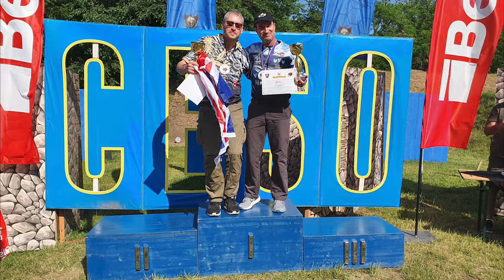CENTRAL EUROPEAN SHOTGUN OPEN (CESO) 2022- Ioannis Topalidis - Standard division.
Thanks!
Basic info:
• 51 years old
• Anesthesiologist by profession
• Joined practical shooting in 2017 - 5 President Medals since then
Distinctions:
• France IPSC Word Shoot Chateauroux 27th place overall Modified Division.
• France IPSC Word Shoot Chateauroux 5th place as a team Modified Division.
• Beretta Cup Italy 2018 2nd place as a team Modified Division.
• Hellenic National Championship 2019 1st overall Modified Division
• National Bulgari Shotgun Championship 2019 - 2
nd overall Modified Division.
• CESO 2019 2nd place as a team Modified Division.
• 6th Polish National IPSC Shotgun Championship 2021 3nd place overall and 1st place Senior
Standard Division.
• Hellas Great Shotgun 2021 3rd place overall and 1st place Senior Standard Division.
• Italian National Benelli Shotgun 2021 2nd place overall and 1st place Senior Standard Division.
Georgios Filippou
Basic info:
• 41 years old - Instructor for the Hellenic Police
• Practicing shooting for 20 years
• CRO since 2003
• IPSC MISSIA trainer
• Several participations abroad counting 24 President
Distinctions:
• Greek shotgun champion in the Modified and Standard division for 6 consecutive years
• Chief of Hellenic National team on France IPSC Word Shoot Chateauroux 2018
• CESO 2016 - 3th place as a team Modified Division
• CESO 2017 - 4th place overall 1st as team Modified Division
• National French Shotgun 2018 - 2nd place overall Modified Division.
• France IPSC Word Shoot Chateauroux - 10th place overall Modified Division.
• Beretta Cup Italy 2018 - 2
nd place shoot-off - 2nd place as a team Modified Division.
• 6th Polish National IPSC Shotgun Championship 2021 - 2nd place overall Open Division.
• Hellas Great Shotgun 2021 - 1st place overall Open Division.
• Italian National Benelli Shotgun 2021 1st place overall Modified Division.
Michail Chatzigiannis
Basic info:
• 31 years old - IPSC athlete and instructor
Distinctions:
• Beretta Cup Italy 2018 - 2nd as a Modified Division team
• Hellenic National Championship 2019 - 2nd Standard Division and 3rd at Modified Division.
• CESO 2019 - 2nd as a team Modified Division.
• 6th Polish National IPSC Shotgun Championship 2021 1nd place overall Modified Division.
• Hellas Great Shotgun 2021 - 1st place overall Modified Division.
• Italian National Benelli Shotgun 2021 4st place overall Modified Division